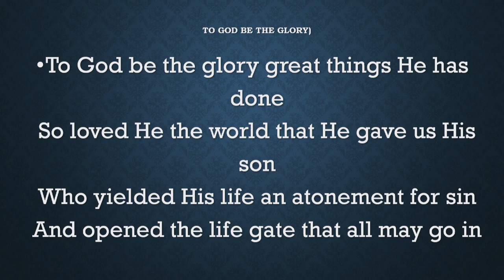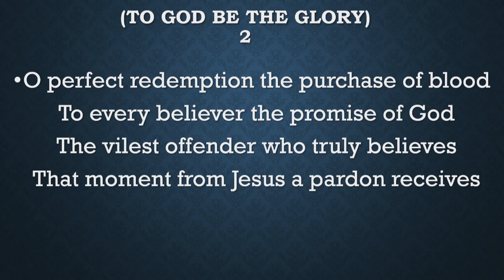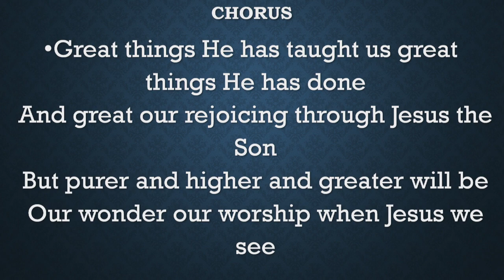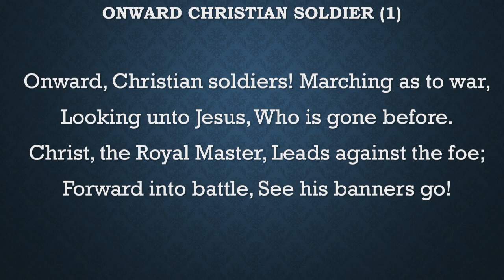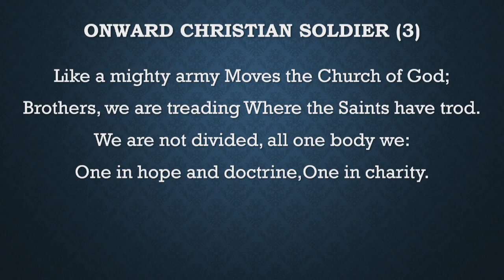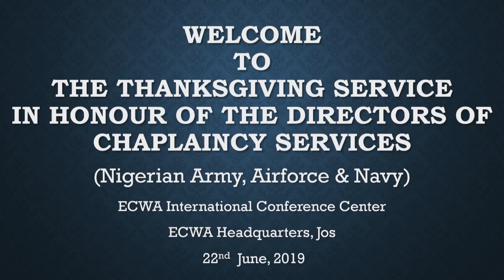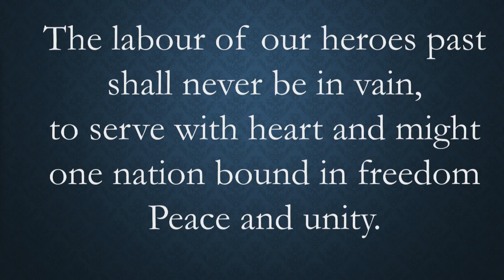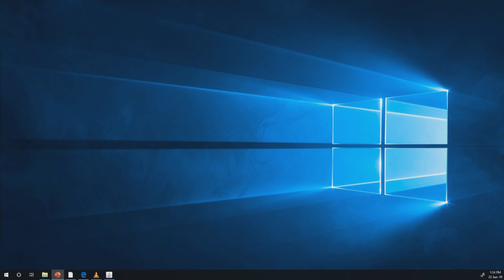Thanksgiving Service in Honour of Directors of Chaplaincy Services of Nigerian Army, Air Force, Navy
This event took place on Saturday 22nd, June 2019 at the ECWA International Conference Center.
ECWA is pleased to announce to you that her sons have been appointed as the Directors of Chaplaincy Services (Protestant) of the Nigerian Army, Air Force and Navy.
In no particular order they are:

Col. (Rev.) Bante Kauche (Nigerian Army)

Group Captain (Rev. Dr.) D. B. Gani (Nigerian Airforce)

CDR. (NN) (Rev.) BME Ajayi (Nigerian Navy) (Absent at the Event)

The Guest Speaker at the event was Rev. Assoc. Prof. Bitrus Sarma (Provost, ECWA Theological Seminary, Kagoro)